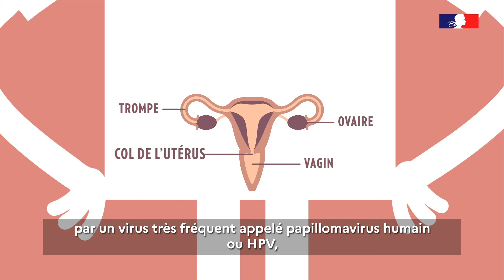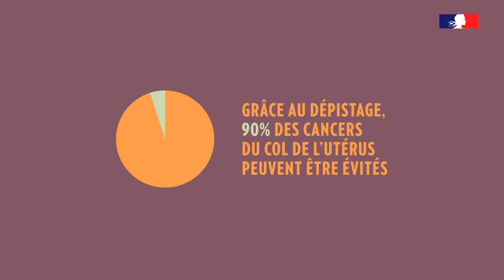Cancer du col de l'utérus : pourquoi c’est important de se faire dépister ? (version sous-titrée)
Pourquoi c’est important de se faire dépister ?

Grâce au test de dépistage on peut repérer des lésions provoquées par un virus très fréquent appelé papillomavirus (ou HPV) et les soigner avant qu’elles ne se transforment en cancer. Et si jamais un cancer est découvert, il sera traité tôt, avec des soins moins lourds.

Le dépistage : pour qui ?
Pour toutes les femmes dès 25 ans et jusqu'à 65 ans. Même après la ménopause, et même si l’on n’a plus de rapports sexuels.

Comment se déroule le test de dépistage ?
L’examen ne prend que quelques minutes. Il peut être désagréable mais n’est pas douloureux. Cet examen permet de recueillir des cellules au niveau du col de l’utérus. Ensuite le prélèvement est envoyé pour analyse.

Grâce à ce test, le cancer du col de l’utérus peut être évité dans 9 cas sur 10.